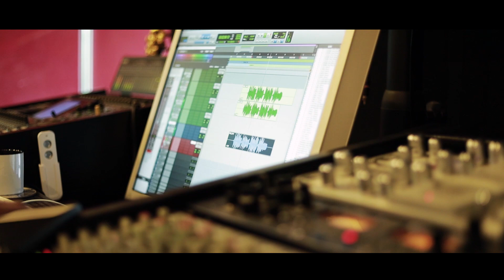Awhad Anthem Promo | Avishkar Vishwasrao | Voiceover Marathi | jitendra awhad